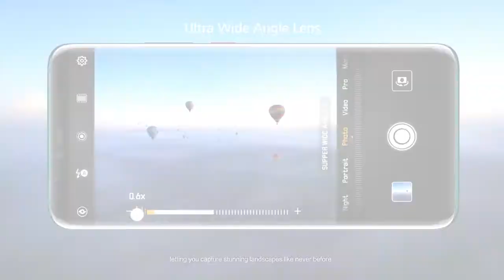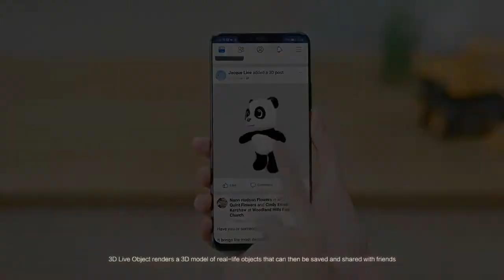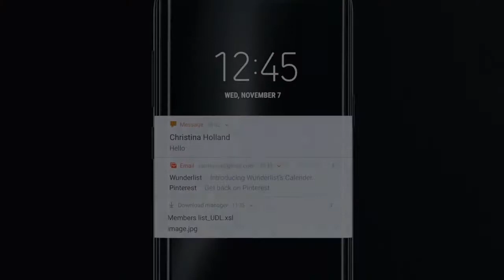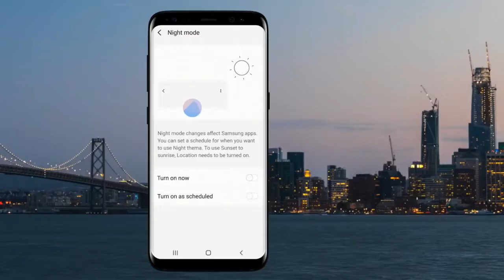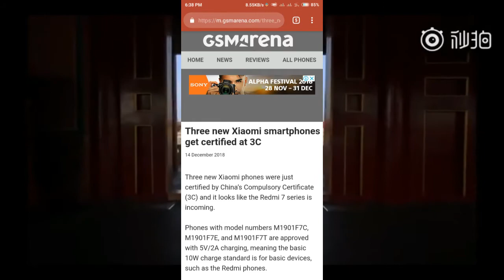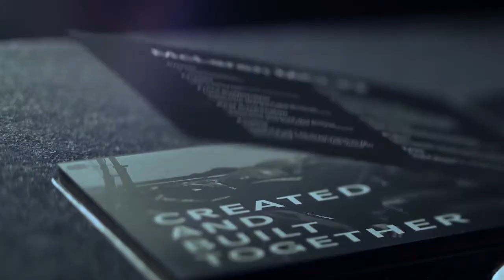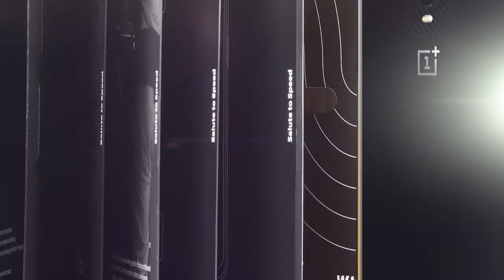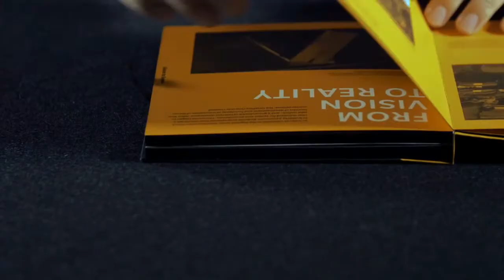Tech news 11 Bangla (Samsung Galaxy S10 lite, S10, S10+ etc)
We are not professionally doing any videos. We are just uploading videos for no reason.
But quality content will be coming up as soon as we get a decent PC
One plus 6t Mclaren:- Warp charge 30W, 10GB RAM, 256GB storage,
                      50% charged in 20 minutes, 6.41" 1080*2340 amoled
                      16+16 MP f/1.7, 16MP f/2.0,
                      Snap 845, in-display fingerprint,
                       go on sale on 13th december,
                      $699 = 58630tk

Samsung S10 Models:- S10 lite 5.8" 18.5:9 2K+ Super AMOLED
                     S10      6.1" 19:9 2K+Super AMOLED